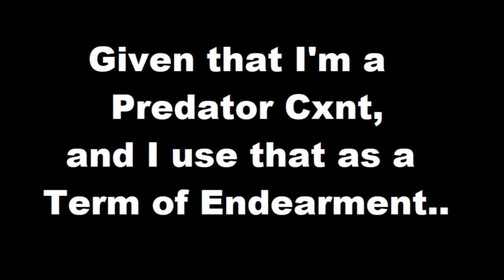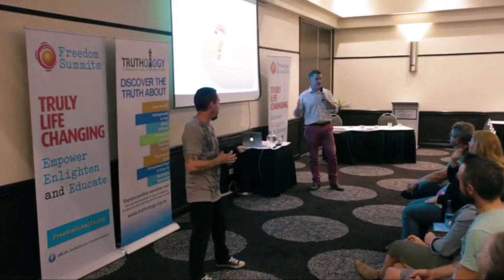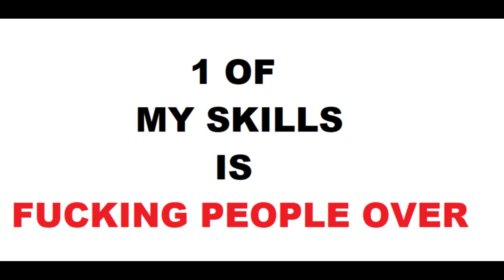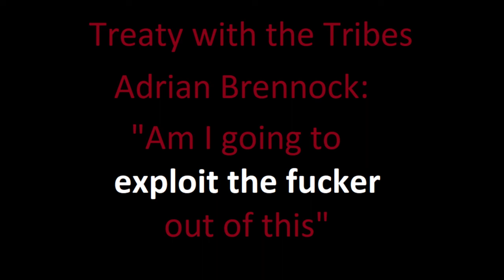Treaty with the Tribes, an All Purpose Get Out of Jail Free Card, I Love It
Kelly McSween
Cherie Stokes
Gunham – fake name Mark McMurtrie uses
Mark – Mark Darwin
Cass – Caroline Coman, used to be a friend of Steph until Cass’s husband died and she made a play for Darwin.
Steph – Mark Darwin’s ex, was pregnant with his child when he took up with Cass and Steph was forced out.
Mikala – Mikala Lowe, Eamon Lowe’s wife
Wroth – Wrothwell Wall of Wall and Company lawyers
Frank – the person trying get AB to pay for his house
Nicole Stanton
Peter Van Lieshout

Community Meeting - UKI Hall Sunday 14th March 2021 from 12-3pm live stream